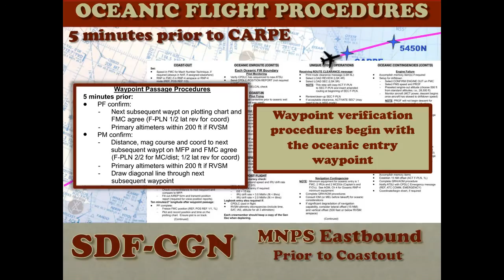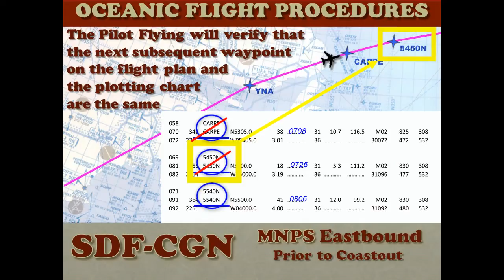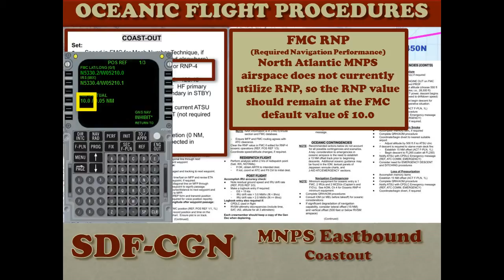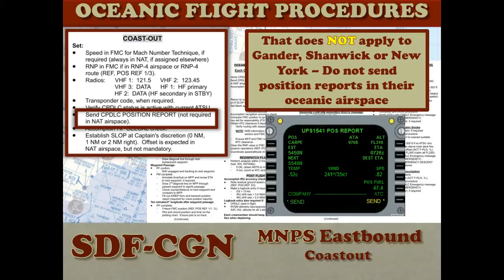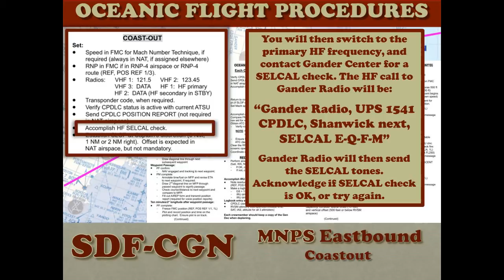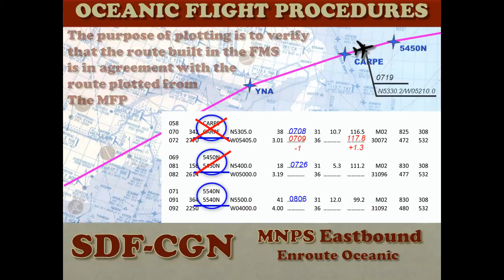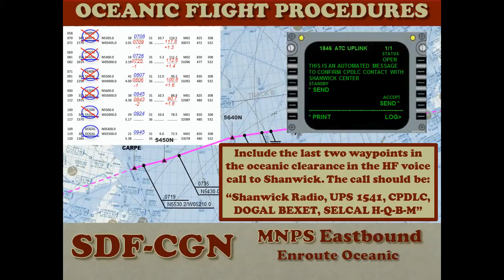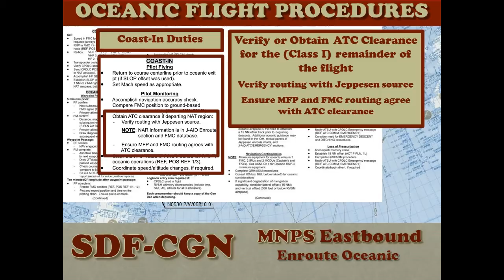MD-11 North Atlantic Crossing Animation (After Coastout)